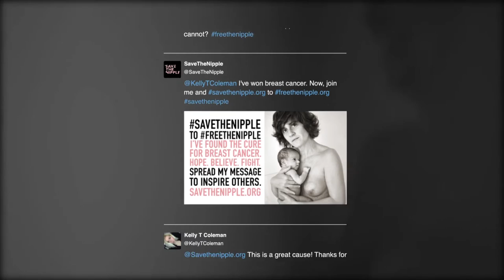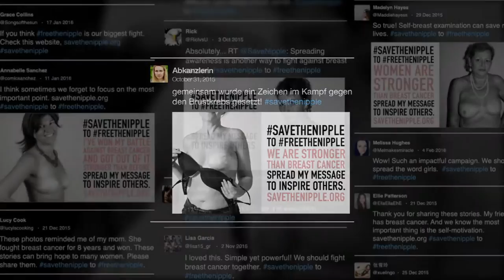8 Brave Women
In 2015, thousands of women showed their support to Free The Nipple movement, a global movement against social media censorship of female nipples driven by young women. Considering the age group of the women supporting the movement and the issue they were fighting for, it was a perfect platform to deliver our message.

The idea was to reach out every single woman supporting the Free The Nipple movement on social media and remind them that they have to fight against breast cancer and save their nipple first.

So we created savethenipple.

The Italian Breast Cancer Association tied up with 8 breast cancer survivors and shared their stories with these young women with savethenipple.